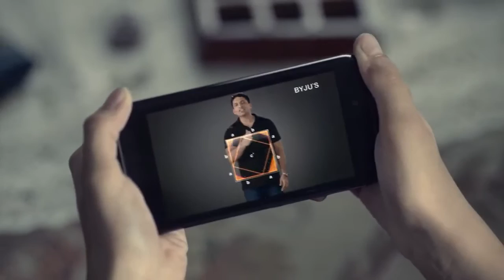BYJU's - The Learning App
Download India's First Learning App from BYJUs and feel the love of learning. Available Courses:
Class 6-10 (Maths & Sc)
Class 11-12 (JEE & AIPMT)
CAT
IAS